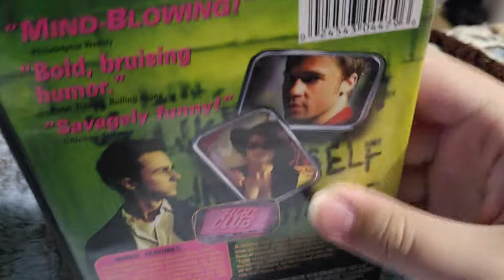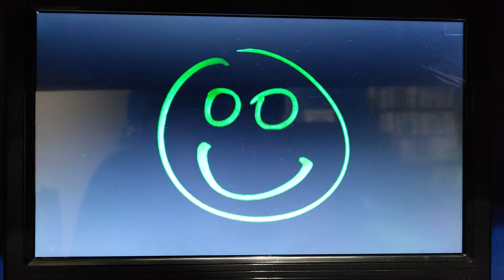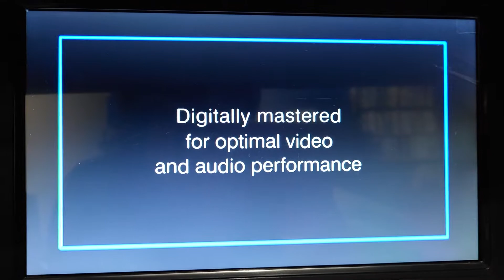Opening to Fight Club (1999) 2002 DVD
In this video, I did the opening for the 2002 DVD of "Fight Club."

I hope you enjoy this DVD openinng.